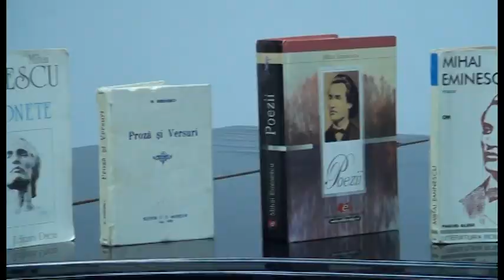Clubul literar-artistic Mona Valceanu - Ianuarie 2019